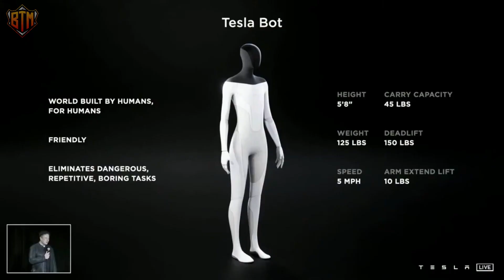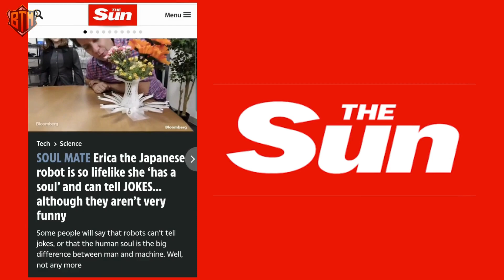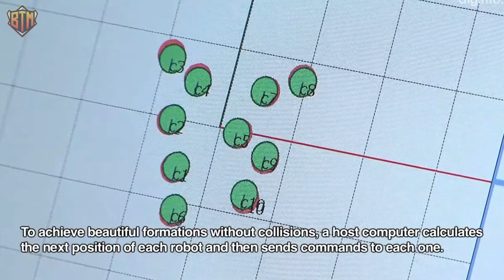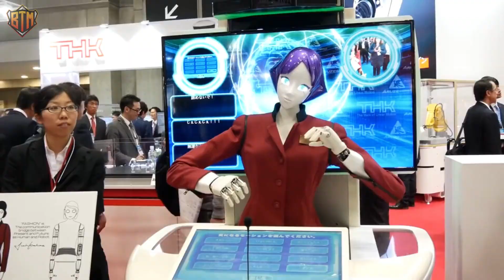Elon Musk Reveals Fully Performing Female Robot!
Elon Musk showed his new Tesla female humanoid robot and it looks like the company is preparing for anew era with this new product.